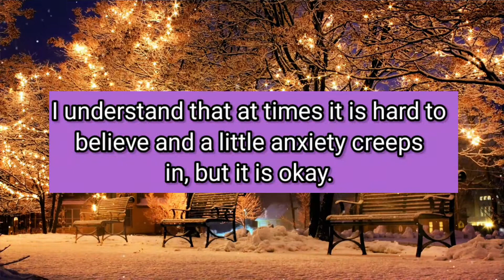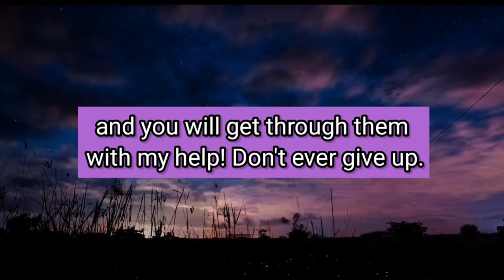God message for you today ✝️ God has wonderful blessings for you 💥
Topics covered:

This Video Includes All These Searches 👇
1. God message for me today
2. God message for me
3. God message
4. God's message
5. God message for you
6. Message from god
7. God blessings message